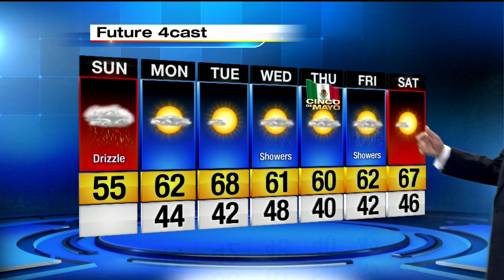Local 4Casters: Damp, chilly Sunday